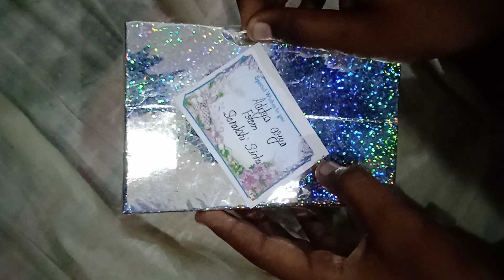4 September 2022